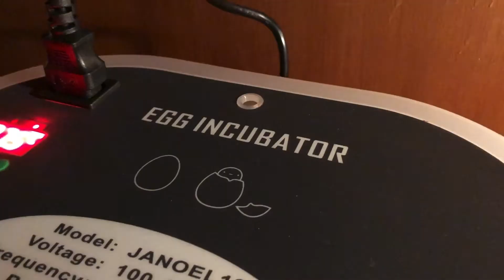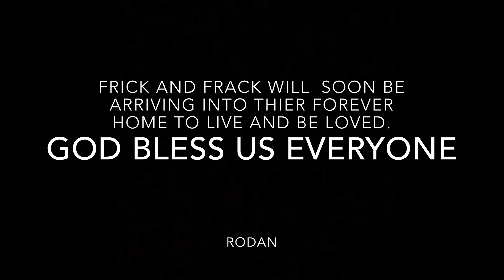UMBRELLA COCKATOO INCUBATION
Frick and Frack Umbrella Cockatoo Eggs
Frick Day 21, Frack Day 15
Incubation